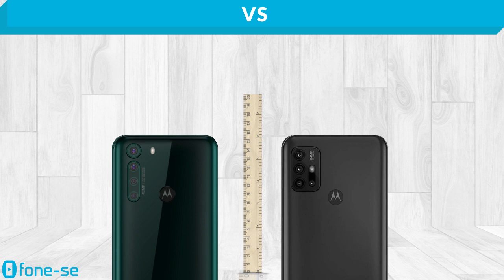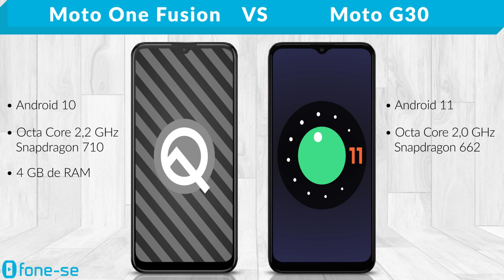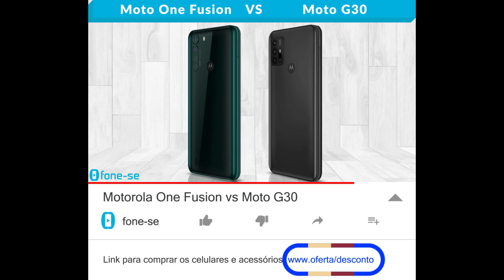Motorola One Fusion vs Moto G30 (Comparativo)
Uma fusão e G Trinta. Confira a ficha técnica do Motorola One Fusion e do Moto G30, uma comparação de tamanho exclusiva (3D), e muito mais.

Links para comprar:

(Moto G30)

(Moto One Fusion)

Desafio:
Sem olhar de novo no vídeo, qual o horário que aparece na tela de fundo dos aparelhos?